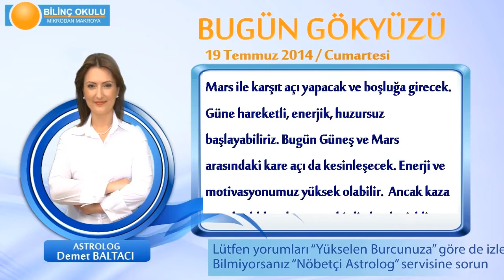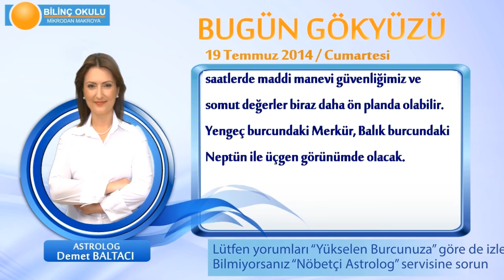YAY Burcu, GÜNLÜK Astroloji Yorumu,19 TEMMUZ 2014, Astrolog DEMET BALTACI Bilinç Okulu